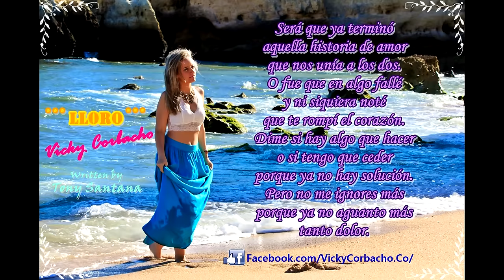Vicky Corbacho - LLORO | BACHATA HIT 2022 - Lyric Video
¡Mi gente! Aquí os presento 'LLORO', nueva bachata compuesta por Tony Santana.

Créditos:
* Letra: Tony Santana
* Edición de vídeo: Vicky Corbacho